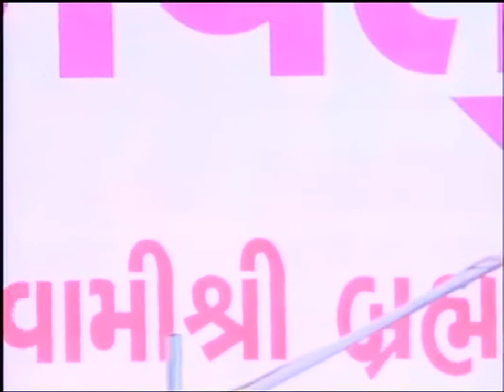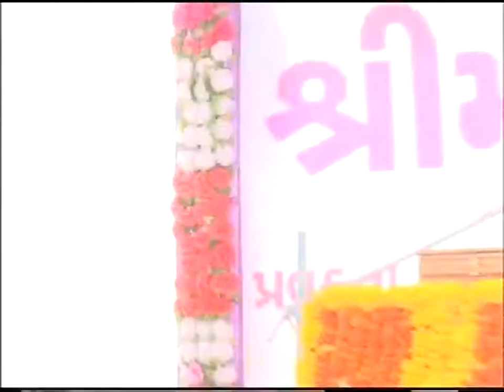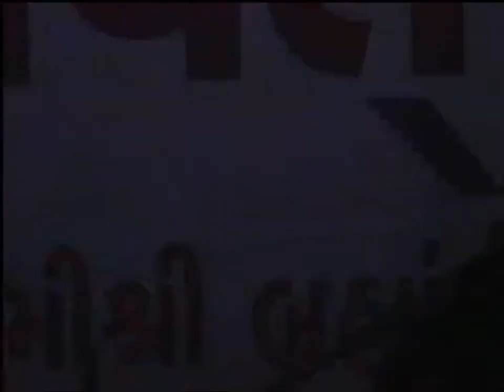ShriMad Bhagwat Katha Mehsana Gujrat.Brahmandpuri ji Maharaj Km Music India Tv Channel